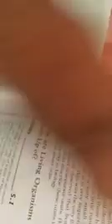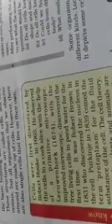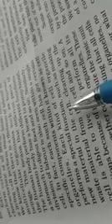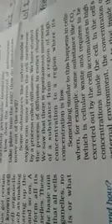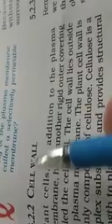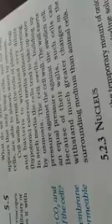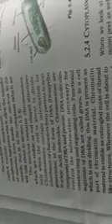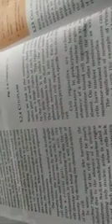CLASS-9, SCIENCE, CH-5, FUNDAMENTAL UNIT OF LIFE